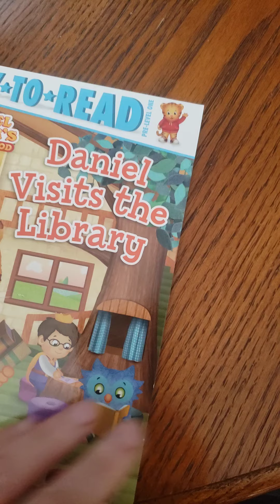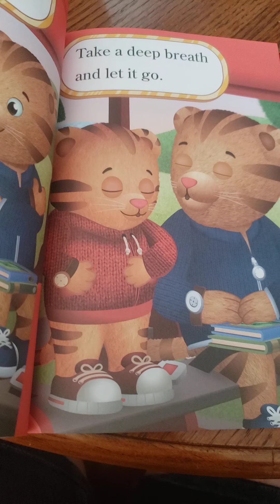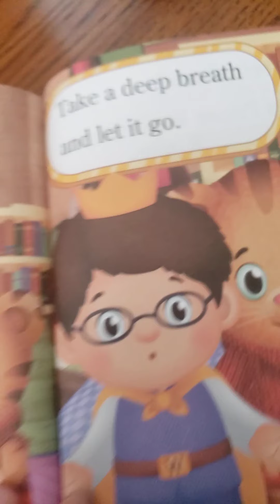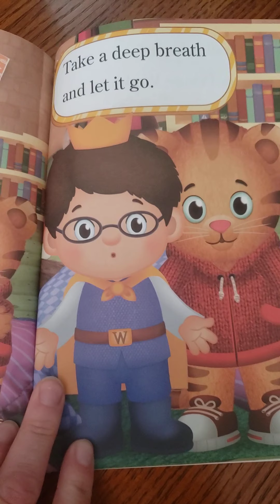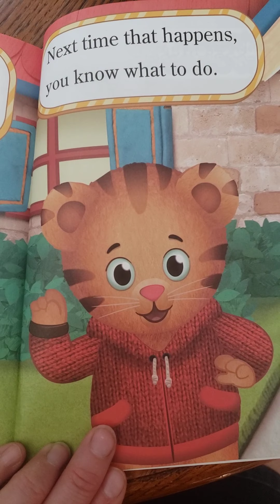Daniel Visits The Library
Mrs. Amanda reads the book.

 What do you do when your too excited?